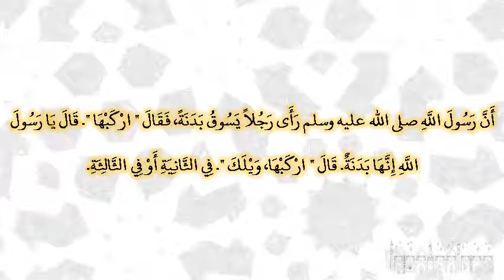صحيح البخارى - كتاب الوصايا - 2755 - باب هل ينتفع الواقف بوقفه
حدثنا إسماعيل، حدثنا مالك، عن أبي الزناد، عن الأعرج، عن أبي هريرة ـ رضى الله عنه ـ أن رسول الله صلى الله عليه وسلم رأى رجلا يسوق بدنة، فقال ‏"‏ اركبها ‏"‏‏.‏ قال يا رسول الله إنها بدنة‏.‏ قال ‏"‏ اركبها، ويلك ‏"‏‏.‏ في الثانية أو في الثالثة‏.‏